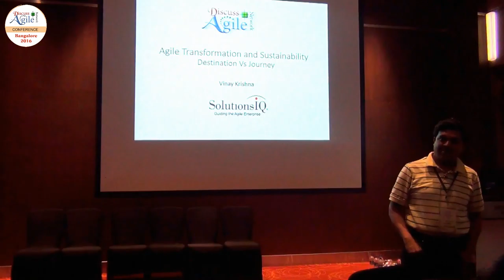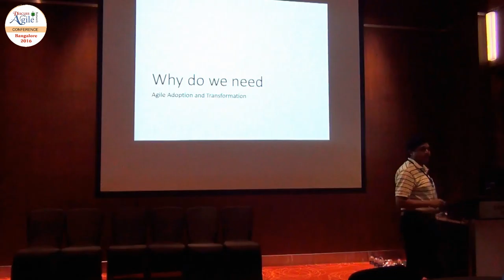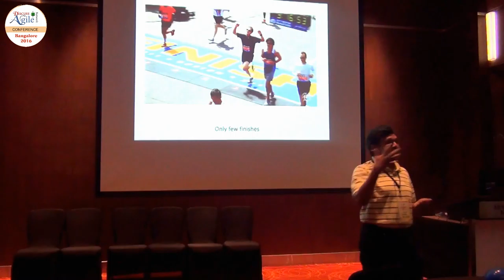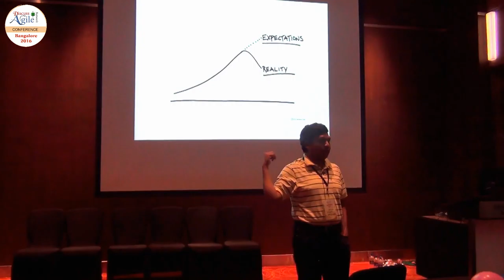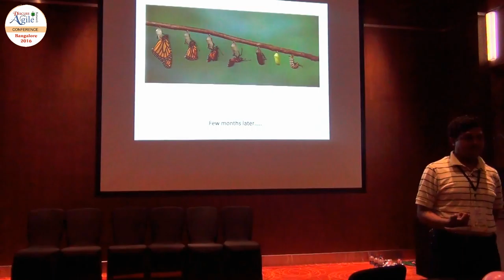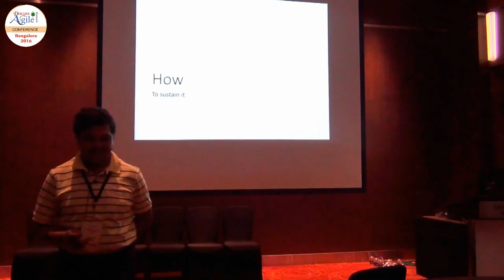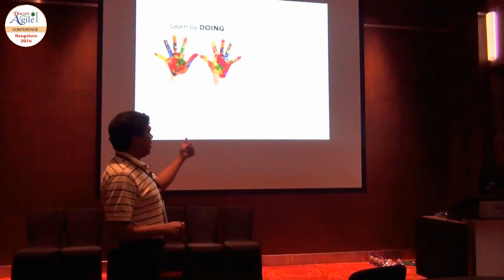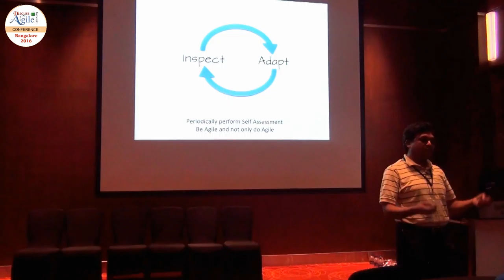Agile Transformation and Sustainability – Destination Vs Journey : Talk by Vinay Krishna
Agile adoption and transformation rate is fairly high in software development organizations, however sustainability of this transformation is a challenge. As per Vinay's experience, in most of the cases the adoption and transformation has been taken as a goal and team is being pushed to achieve that destination. However they fail to sustain this for a long term. Generally it looks like everyone is trying to maintain merely a checklist or follow a checklist of agile practices. There is nothing wrong in it (in order to find the gap), however it should not become just a decorum. In this session Vinay discussed about how we could sustain the transformation and why it cannot be a destination rather it is a journey. He has used this approach to sustain the transformation at multiple organizations and able to get success.